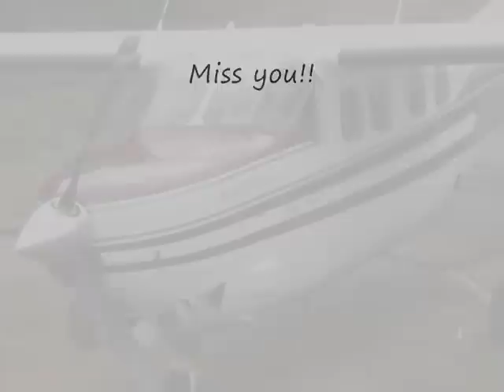93W last trip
Last trip in a Cessna Silver Eagle from Brittas House airstrip in Ireland before it was sold.  Great aircraft :-)